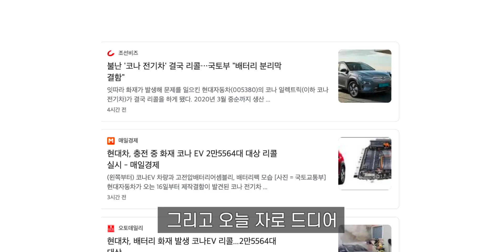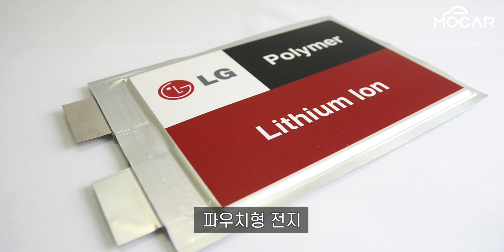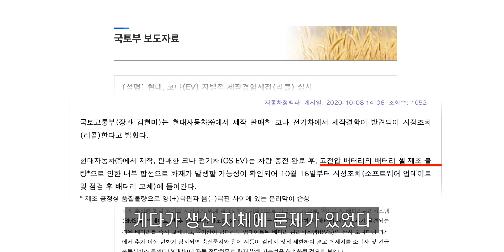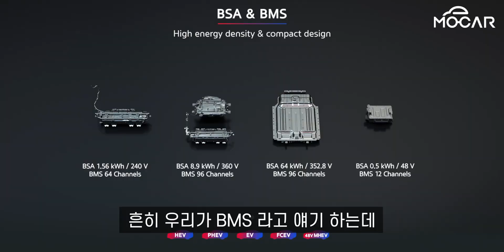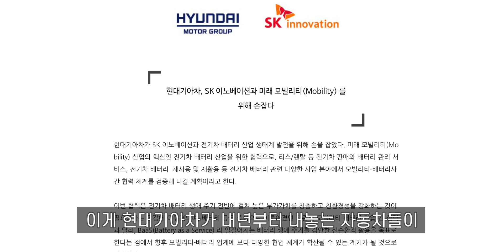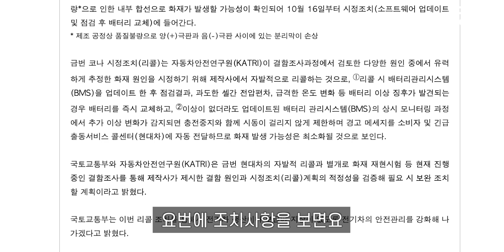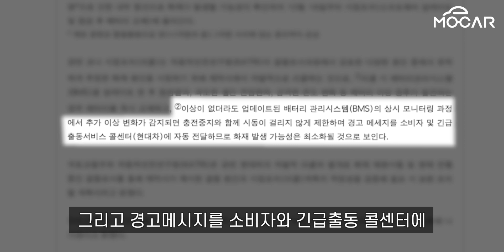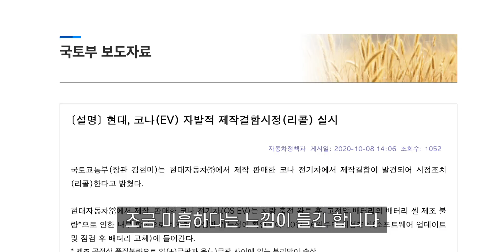현대 코나 전기차 12번 화재끝에 리콜!…끝이 아니라 시작인 이유